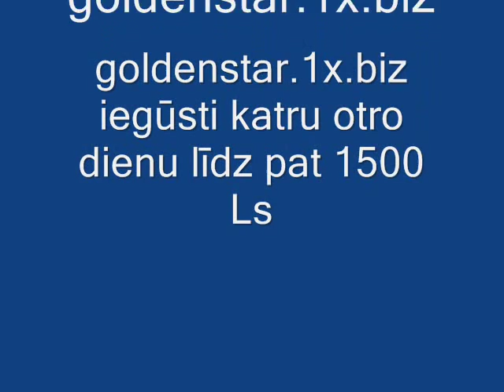Dinamo Rīga dziesma (jaunums)